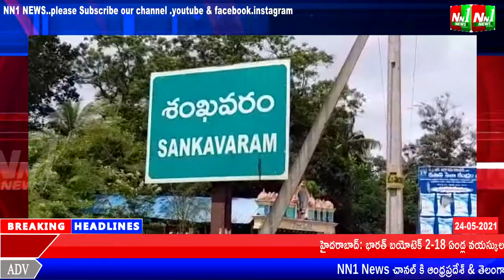తూర్పు గోదావరి జిల్లా:పత్తిపాడు.శంకవరం మండల కేంద్రమైన శంఖవరం ZPP పాఠశాల లో 49 మందికి వ్యాక్సినేషన్ .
తూర్పు గోదావరి జిల్లా పత్తిపాడు నియోజవర్గం శంకవరం మండల కేంద్రమైన శంఖవరం జిల్లా పరిషత్ ఉన్నత పాఠశాల లో 49 మందికి వ్యాక్సినేషన్ కార్యక్రమం.